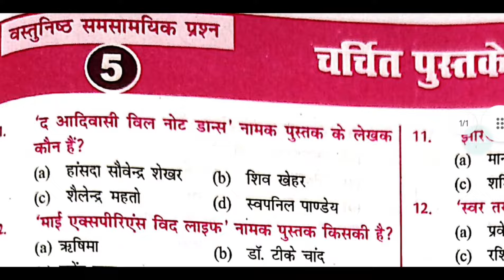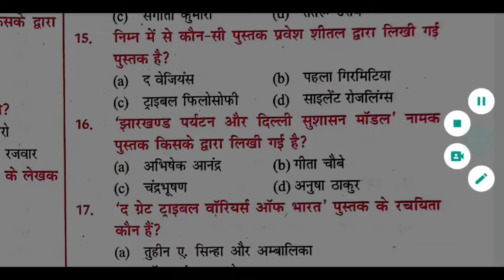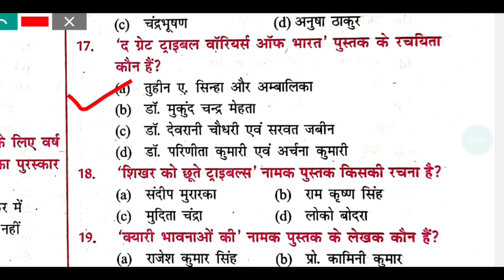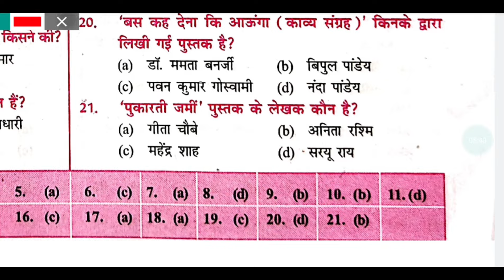Jharkhand current affair: book and author. Jharkhand ke Pramukh pustaken aur uske lekhak.